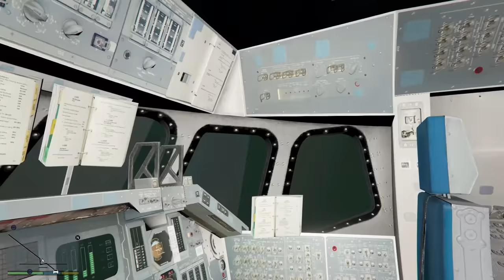ကျနော် GTA V ထဲမှာ အာကာသထဲသို့ သွားခဲ့တယ်😱😱😱 / I went to Space in GTA V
GTA 5
GTA V
GTA 5 Myanmar
GTA V Roleplay
GTA V Myanmar
GTA V Gameplay Myanmar
ERWIN
ERWIN GAMING
ERWIN GAMEPLAY
ဂွေးတိုလေးERWIN